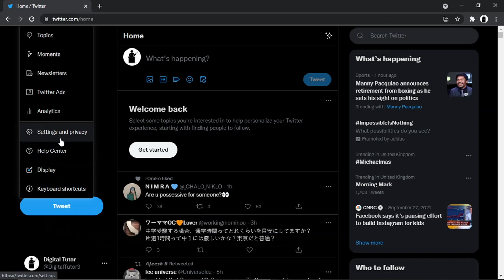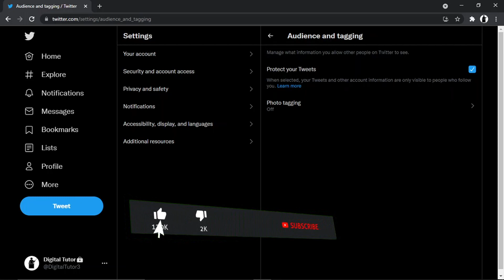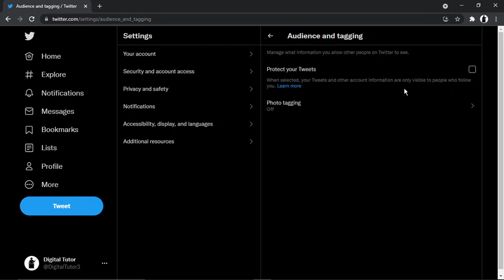How To Unprivate Your Twitter Account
In this video I will show you how to unprivate your twitter account.

It is easy to learn how to unprivate your twitter account but can be tricky to find if you are new to twitter but in this tutorial you will learn step by step how to make your twitter account unprivate.

how to make your twitter account public is explained clearly in this video so just hit play and you will learn how to make your account private or public. After watching the video the whole way through you will know where to find the setting to make your twitter account private

A lot of people are looking for ways on how to unprivate your twitter account and this is an easy to follow video on how to change your account from private to public

So if you are looking for how to unprivate your twitter account you have come to the right place.